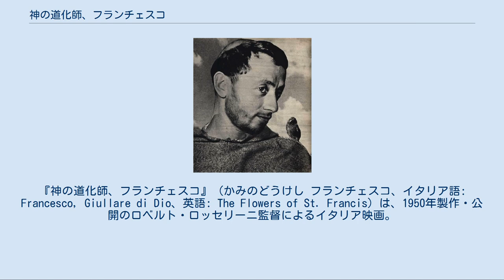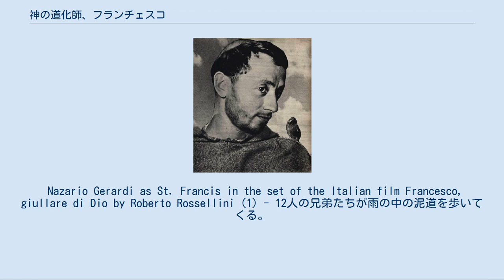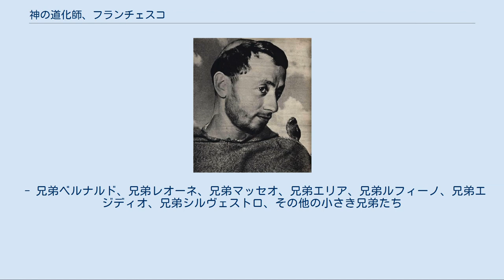神の道化師、フランチェスコ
ロベルト・ロッセリーニの監督映画
『神の道化師、フランチェスコ』（かみのどうけし フランチェスコ、イタリア語: Francesco, Giullare di Dio、英語: The Flowers of St. Francis）は、1950年製作・公開のロベルト・ロッセリーニ監督によるイタリア映画。
 イタリア・ネオレアリズモの巨匠ロベルト・ロッセリーニがアッシジのフランチェスコの半生を映画化した作品で、フランチェスコ役を初めとして、小さき兄弟たちを演じているのは全員が実際のウンブリア地方のフランシスコ会修道士である。
脚本はロッセリーニがフェデリコ・フェリーニと共同で執筆をしている。
自身の代表作にもなった。
 本作はフランシスコ会修道士ウゴリーノ・ディ・モンテ・サンタ・マリアの14世紀前半の書『聖フランチェスコの小さき花』及び『兄弟ジネプロ伝』から着想を得ている。
これらは系統的な伝記ではなく、フランチェスコと小さき兄弟たちの逸話集である。
映画は1210年から1218年頃までの出来事が10のエピソードで構成されている。
 映画の全編に貫かれているのは「完全な歓び」である。
キリストの愛のために己自身に打ち勝ち、喜んで苦しみや罵り、辱めや不快を耐え忍ぶことだとフランチェスコは言う。
「完全な歓び」は徹底した謙遜、自己卑下から生まれる。
 Nazario Gerardi as St. Francis in the set of the Italian film Francesco, giullare di Dio by Roberto Rossellini (1) - 12人の兄弟たちが雨の中の泥道を歩いてくる。
1210年春、フランチェスコと11人の仲間はローマに赴き、教皇インノケンティウス3世から布教の許可を得てきた帰りである。
兄弟たちは雨の中、ずぶ濡れになってアッシジ郊外リヴォ・トルトの粗末な小屋に帰ってくる。
ところが小屋はロバと農民に占領され、兄弟たちは追い出される。
農民は彼らを追い出そうと杖を振り上げ、罵倒する。
だが、フランチェスコは微笑を浮かべて言う、「歓びを感じないか。人の役に立ったのだ」と。
 (2) - 小屋を追われた兄弟たちは、ポルチウンクラの礼拝堂の近くに小屋を建てる。
兄弟ジネプロは布教の帰りに物乞いに自分の僧服を与え、裸で帰ってきて、フランチェスコに「許可なく僧服を人に与えてはいけない」としかられる。
 (3) - その後、ジョヴァンニという年老いた農夫が牛を一頭連れてフランチェスコに帰依するが、彼の家族が牛を惜しむのでフランチェスコは牛を彼の家族に返す。
ジョヴァンニはフランチェスコに心酔し、子供のようにフランチェスコの言葉や動作を真似する。
 (4) - シスター・キアラが他の3人の修道女と共にフランチェスコと兄弟たちのもとを訪れ、素晴らしいひと時を過ごす。
 (5) - ある兄弟が病気になり、何も食べようとしなかった。
ジネプロが何が食べたいかと聞くと、その兄弟は豚足が食べたいと答えた。
ジネプロは病気の兄弟に食べさせるために豚を探し、藪の中にいた豚の足を切り取った。
豚の持ち主の農民がやって来てフランチェスコに苦情を言った。
フランチェスコはジネプロに対して、帰ってゆく農民を追いかけ、彼の怒りを静めるために何でもしなさいと命じる。
 (6) - 夜、フランチェスコが森で祈りをしていると、ハンセン病の人が通り過ぎて行った。
フランチェスコは彼を見て深く憐れみ、彼を抱擁する。
 (7) - 料理係を担当していたジネプロは、自分も布教に参加したくて、大きな釜で2週間分の食べ物を料理した。
その熱意を汲んだフランチェスコは彼にも布教に参加することを許す。
 (8) - ジネプロは説教をするために、暴君ニコライオの軍が包囲している隣町に入る。
ところが、小柄な彼は野蛮人たちにおもちゃのように次々と放り投げられて、なわとびの縄のように振り回される。
ニコライオに対する暗殺者と間違われたジネプロは死刑を言い渡される。
しかし、その地の司祭の計らいによって再度取調べを受けることになる。
ニコライオは自らジネプロを問い詰めるが、ジネプロは優しい口調で「私は非情に罪深い人間です、神のお導きがなければ罪を重ねるばかり…」と答える。
司祭は「我々は常に神の前では罪深き存在なのです」と説明する。
テントの中に移...